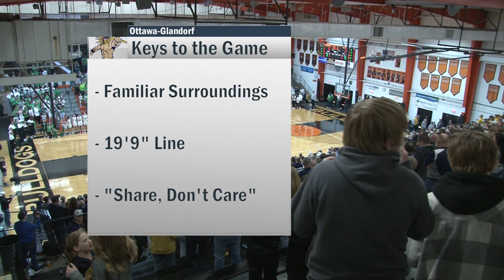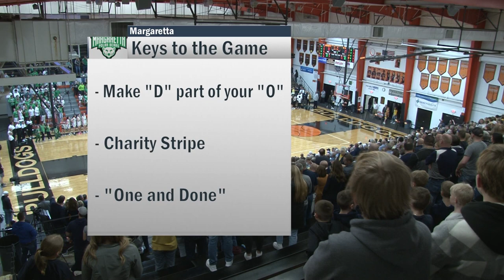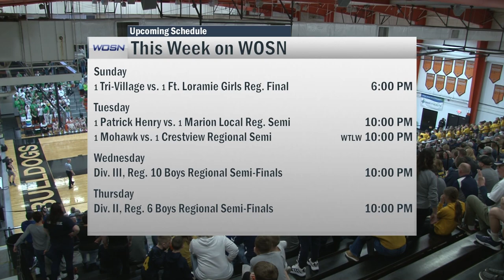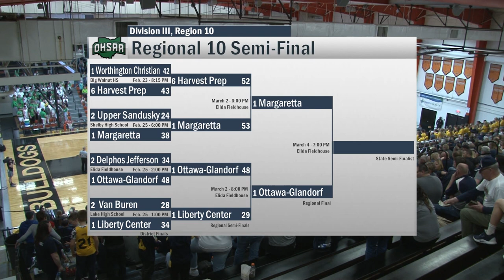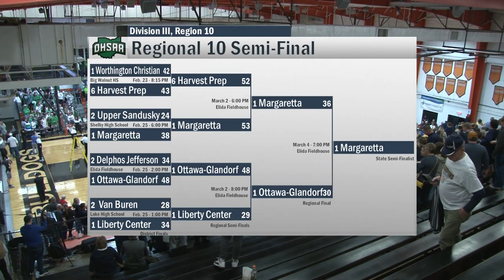Ottawa-Glandorf vs Margaretta Regional Final Girls Basketball 3-4-2023